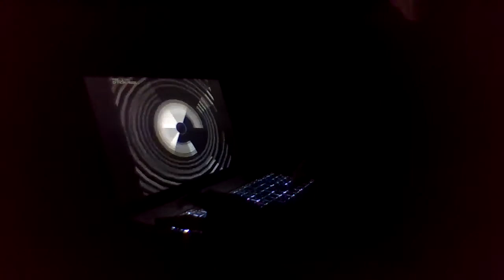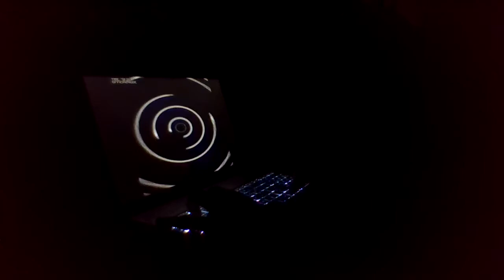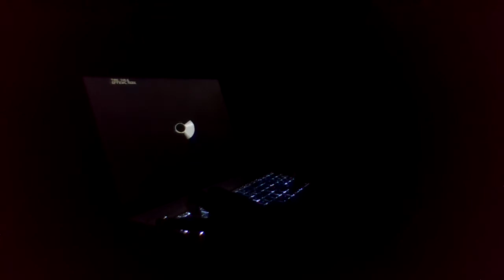Ya blew it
Reviewtechusa uses that clip way too much

Anyways yeah i recorded this in high fps mode because sometimes my performance goes down even with everything closed and with this level its very important it stays at a good performance at all times so i also didn't use a screen recorder and it tells you to use a camera when playing the level so boom two birds with one stone

Anyways yeah even though this is the world record (at least on youtube) im not done yet with this level it only took maybe 20 minutes to achieve this and i want more baby i wanna get like 240 i dont feel like checking but this was about 210 somewhere in between 208 and 211 or so so yeah enjoy!